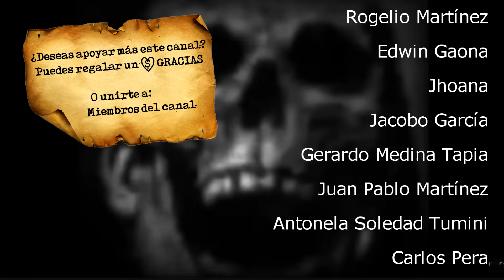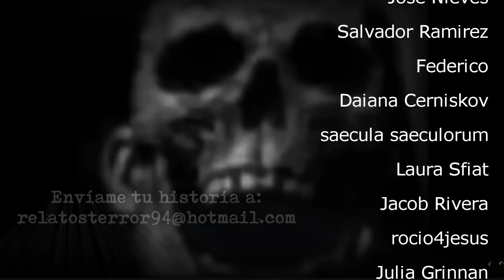Estas 4 Historias Reales HARÁN QUE JAMÁS QUIERAS VOLVER A ESTAR SOLO EN LA NOCHE